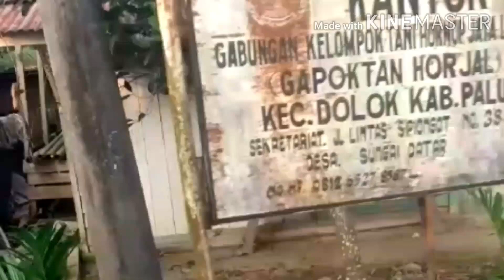Sipiongot kec.dolok. paluta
Jalan-jalan ke sipiongot